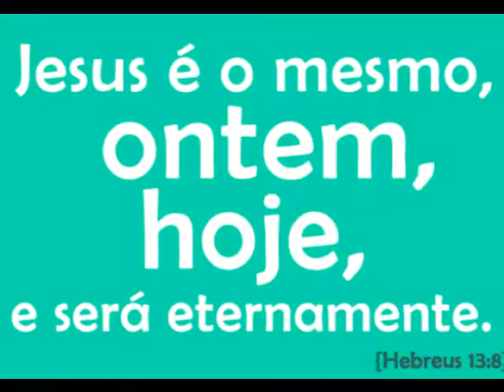Natal dos Excluídos..youtube